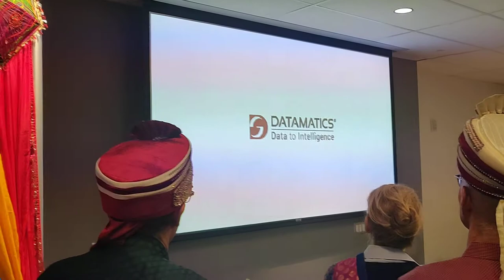Datamatics Sponsored Event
Diwali 2019